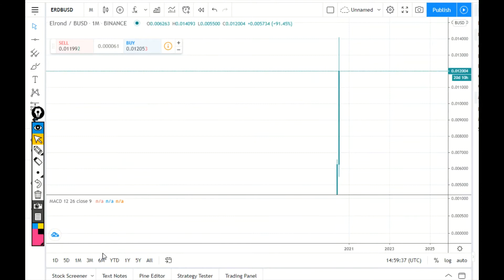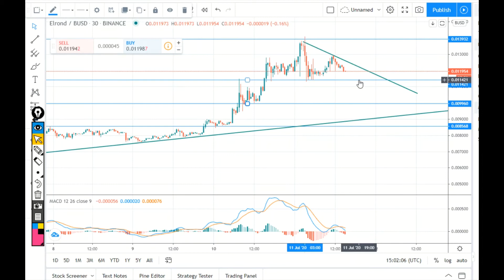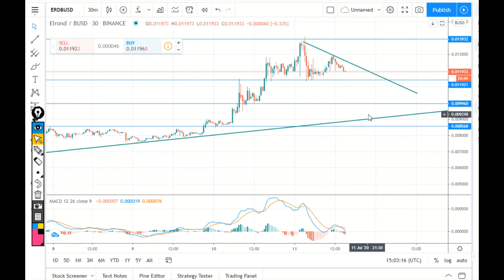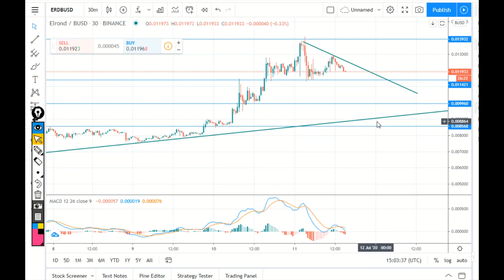ELROND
Analiza tehnica